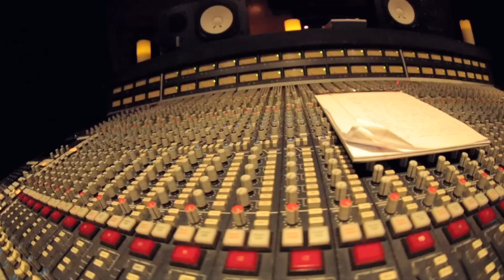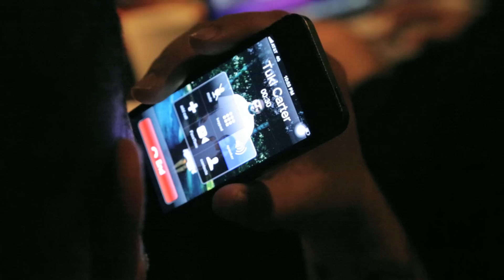Bigger Business Episode 5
shot/cut - @camarenafilm